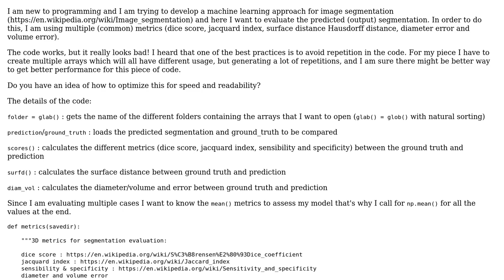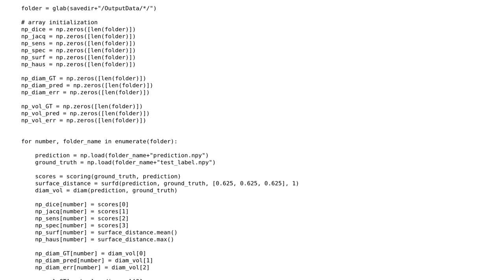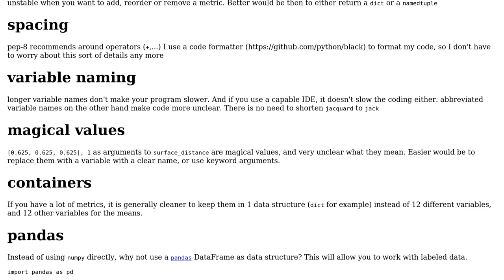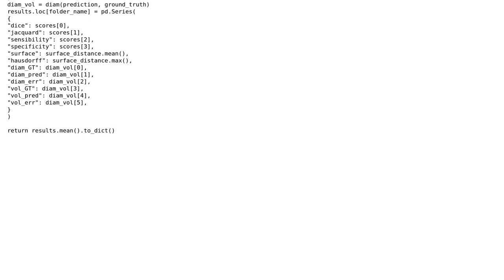Code Review: 3D metrics for segmentation evaluation (2 Solutions!!)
Code Review: 3D metrics for segmentation evaluation

With thanks & praise to God, and with thanks to the many people who have made this project possible! | Content (except music & images) licensed under CC BY-SA | Music | Images & others | With thanks to user user8426627 user Unic0 user Maarten Fabre and the Stack Exchange Network Trademarks are property of their respective owners. You are responsible for your own actions.